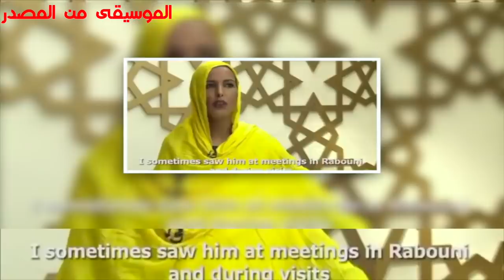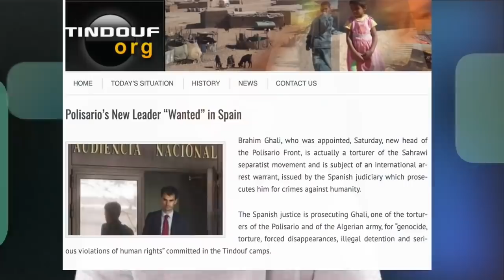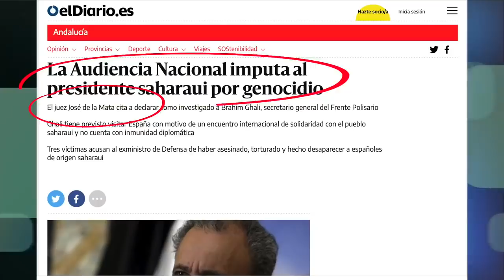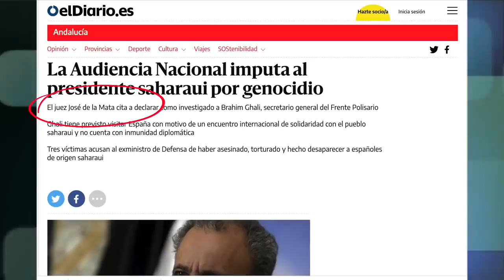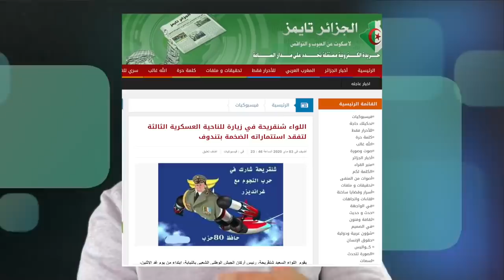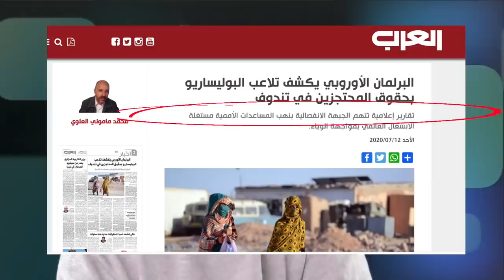ابراهيم غالي"الرخيص"الزعيم الدمية في يد النظام الجزائري الذي تحارب به المغرب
حساب بايبال لدعم القناة
الانستغرام :   Harbaz Nabil
سناب شات : Harbaz Nabil
 تويتر.        : HarbazNabil
لا تبخلوا علينا بالاشتراك والمتابعة .من اجل التشجيع والاستمرار .مودتي وتقديري لكل زائري قناتي المتواضعة
ابراهيم غالي
بن بطوش